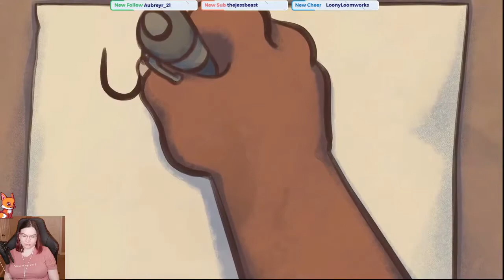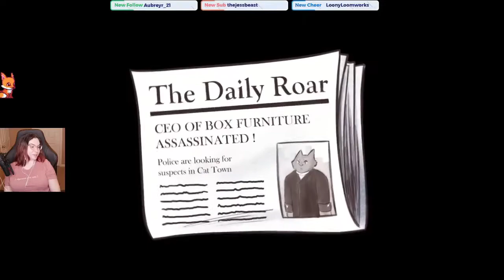Grab your milk and let's get inspectoring! || WirelessRiot VOD - Inspector Waffles Chapters 1&2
Play through Chapters 1&2 of Inspector Waffles with me! We start off with the murder of a famous woolball player and at the end somehow accidentally join a cult?! The puns and zanyness never end with Inspector Waffles.